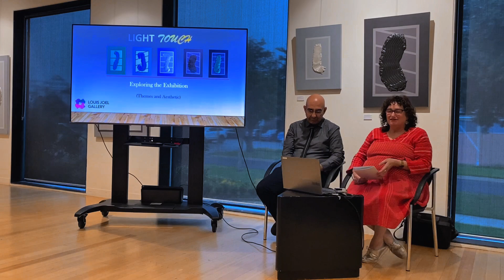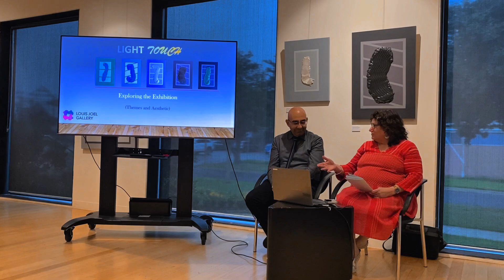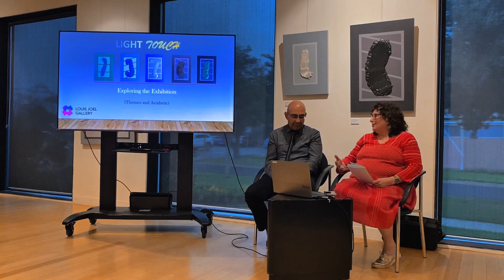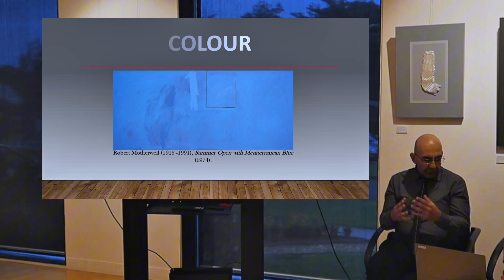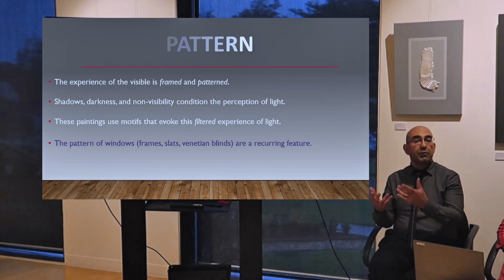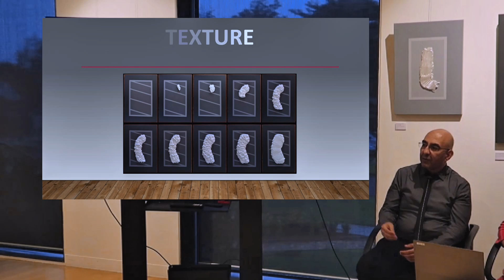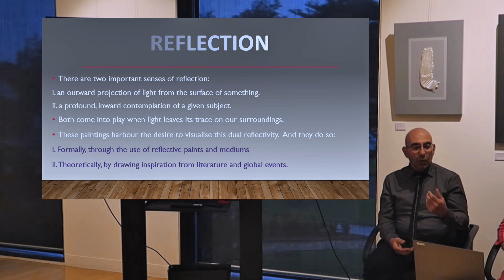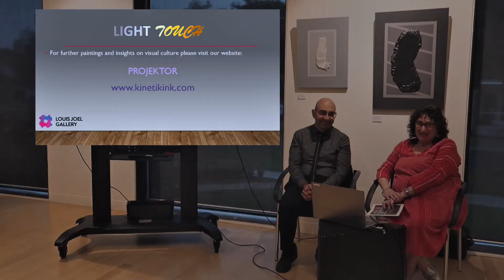Artist Talk: Fari & Varga Hosseini – Light Touch, Art Inspirations, Creative Process, and Reflection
Join Fari & Varga Hosseini as they explore the inspirations behind Light Touch, reflect on their father-son bond, and share insights into their collaborative art-making process.

The Louis Joel Arts and Community Centre is a community owned and operated not for profit organisation located in the heart of Altona. We opened in 2005 to provide diverse community programs supporting Arts, Community Information, Recreational and Cultural Services to Hobsons Bay.

Get in touch:
5 Sargood Street, Altona 3018